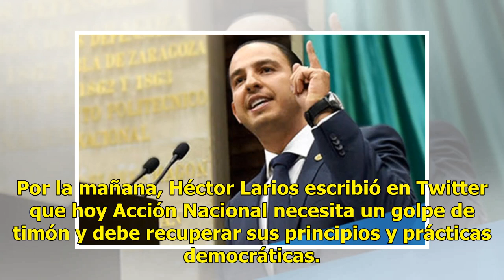Pugna entre panistas - El Diario de Yucatán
Calderón llama traidor y corrupto a Marko Cortés CIUDAD DE MÉXICO (El Universal).— Al arrancar las campañas en busca de la directiva del PAN, el expresidente Felipe Calderón y el aspirante a la dirigencia panista, Manuel Gómez Morín, chocaron con otro candidato, Marko Cortés, y su compañero de fórmu...